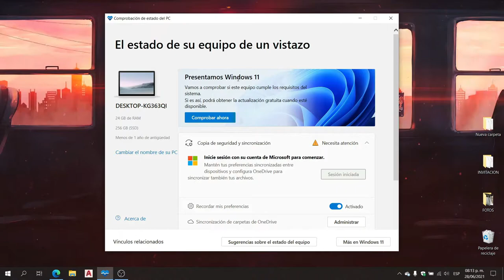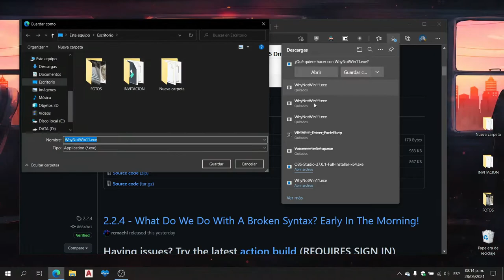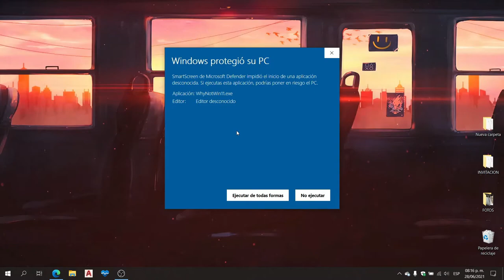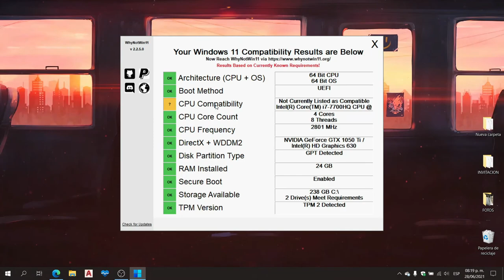WhyNotWin11 Comprueba si tu equipo puede Actualizar a Windows11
Con esta aplicacion obtendremos informacion mas consisa y clara para saber si podemos actualizar a Windows 11.